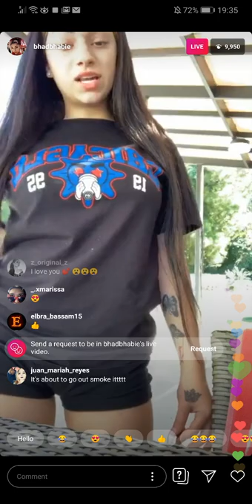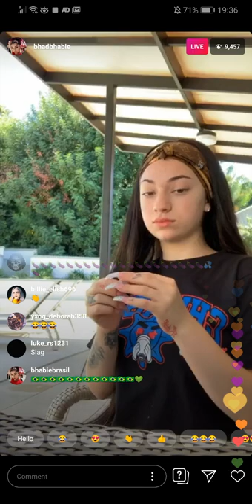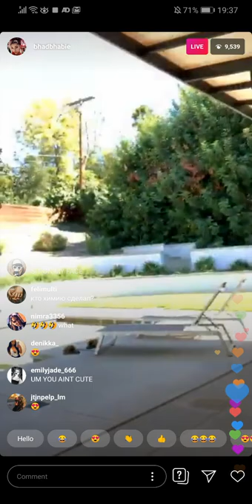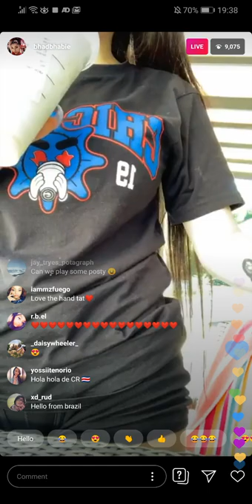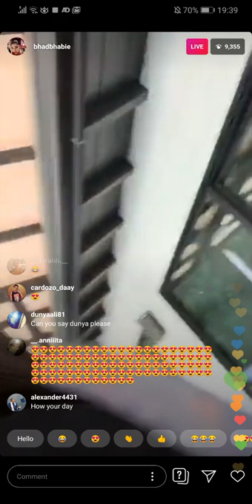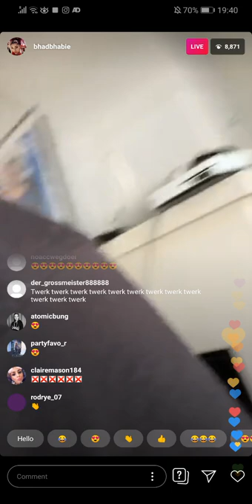Bhad Bhabie Listen To $lime Mentality (Nba Youngboy)